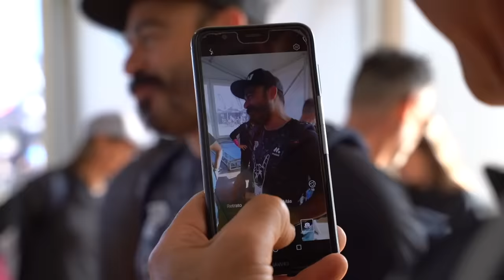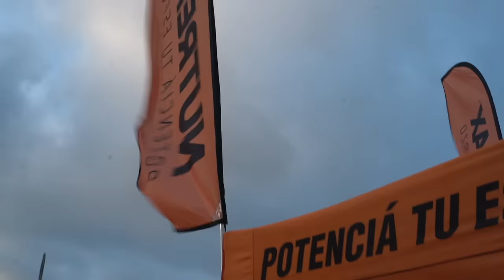DESAFÍO RÍO PINTO | Locura en Argentina | Valenti Sanjuan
Así nos fue en el Desafío Río Pinto, la carrera de mtb más grande de Argentina, loco!